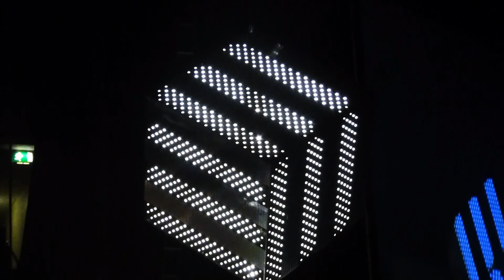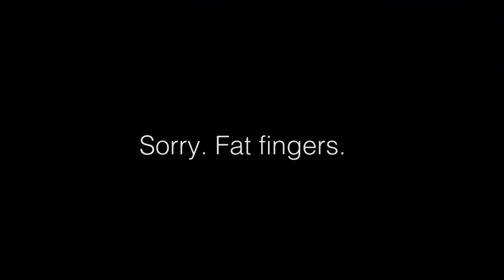Arctic Monkeys - Star Treatment [Live at Manchester Arena - 06-09-2018]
Arctic Monkeys - Star Treatment. First show of the UK tour. Live at Manchester Arena - 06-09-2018.